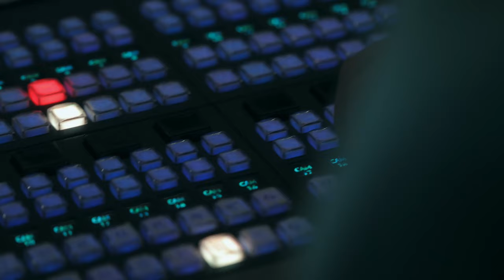XTERRA Czech 2023 AFTERMOVIE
Check the highlights from the biggest ever XTERRA Czech triathlon which takes place in Prachatice between 11th and 13th August 2023. This race was part of XTERRA World Cup and consists of full distance and Short Track races.